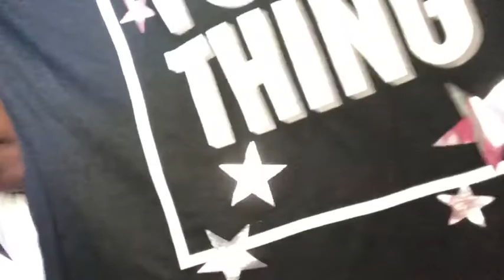What I Got For My Birthday Haul🎂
Sorry guys for not posting a lot😕 I just don’t really know what to post🤷🏾‍♀️ It would really help  if you guys could type in ur guyses ideas in the comments section 😁👍🏽

Anyways I still appreciate you guys❗️See you guys in my next awesome video bye!!🥳❤️🤪